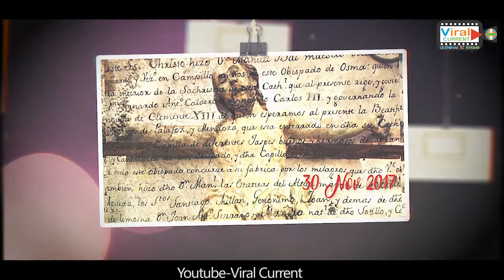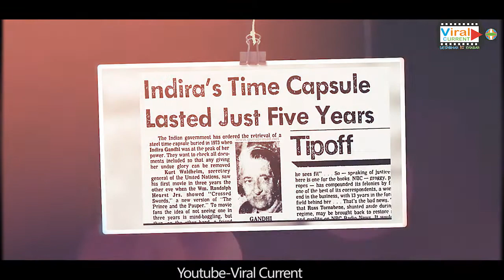अयोध्या राम मंदिर से जुड़ा एक अनोखा और अंजान सच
This video consist of time capsule

प्रधानमंत्री नरेंद्र मोदी अयोध्या में पांच अगस्त को जब राम मंदिर का शिलान्यास और भूमि पूजन करेंगे तो इस दौरान मंदिर की नींव में टाइम कैप्सूल भी डाला जाएगा। क्या होता है टाइम कैप्सूल और इसे जमीन के इतनी नीचे डालने का मकसद क्या होता है, आइए आपको बताते हैं।

क्या होता है टाइम कैप्सूल?
टाइम कैप्सूल एक कंटेनर की तरह होता है जिसे विशिष्ट सामग्री से बनाया जाता है। ये हर तरह के मौसम का सामना करने में सक्षम होता है, उसे जमीन के अंदर काफी गहराई में दफनाया जाता है। काफी गहराई में होने के बावजूद भी हजारों साल तक ना तो उसको कोई नुकसान पहुंचता है और ना ही वो सड़ता या गलता है।

क्या होता है टाइम कैप्सूल का मकसद?
टाइम कैप्सूल का मकसद होता है किसी खास समय, किसी देश और समाज के इतिहास को सुरक्षित करना। इसे आप एक तरह का दस्तावेज मान सकते हैं जो आने वाली पीढ़ियों के लिए सुरक्षित रख दिया जाता है। ताकि अगर कभी कोई विवाद हो उस बारे में सही जानकारी मिल सके। या अगर विवाद ना भी हो तो सही जानकारी आने वाली पीढ़ियों को मिल सके।

अयोध्या में 2000 फीट नीचे डाला जाएगा टाइम कैप्सूल
बताया जा रहा है कि अयोध्या में ये टाइम कैप्सूल मंदिर की नींव में 2000 फीट नीचे डाला जाएगा। इसे काल पत्र भी कहा जाता है। इस काल पत्र में जो जानकारी डाली जाएगी, उसे ताम्र पत्र पर लिखकर डाला जाएगा। राम जन्मभूमि तीर्थ क्षेत्र ट्रस्ट से जुड़े लोगों ने बताया कि कहीं भी टाइम कैप्सूल डालने का मकसद इतिहास को सुरक्षित रखना होता है। ताकि भविष्य में लोगों को इसके बारे में पूरी जानकारी मिल सके और किसी तरह का कोई विवाद ना हो।